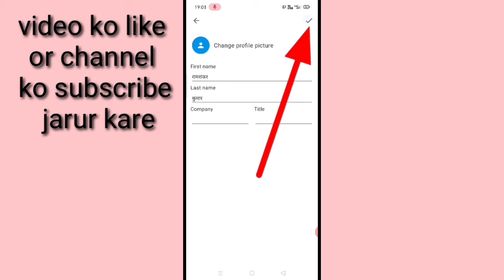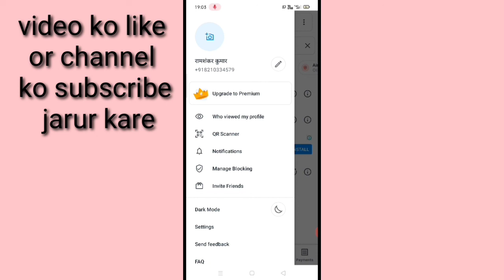truecaller app se profile photo kaise hataye।। how to remove profile photo of truecaller app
is video mein bataya Gaya ki truecaller app per se apna profile photo kaise hataya jata hai